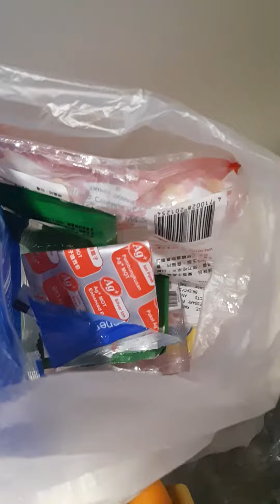香港仔移民到台灣 之 學習環保+珍惜用水 🙏😅